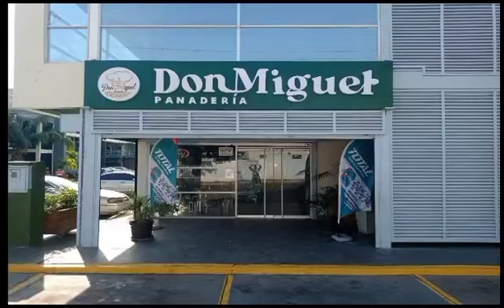Panaderia de Don Miguel..........El Papi de La Guaracha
El Papi les Trae Ahora a Panaderia de Don Miguel Venezuela
Canta : Musica Electronica
Autor : D.D.
Año : 2024  14 de Agosto
Alexis Huerta. El Papi 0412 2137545
DIOS TE BENDIGA. Cristo te Ama